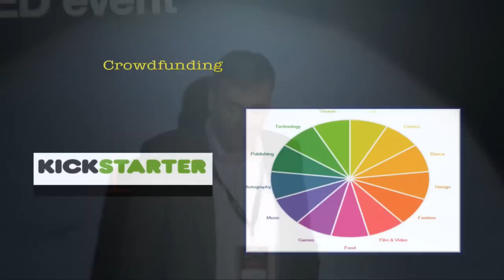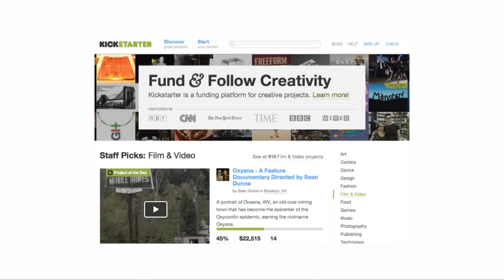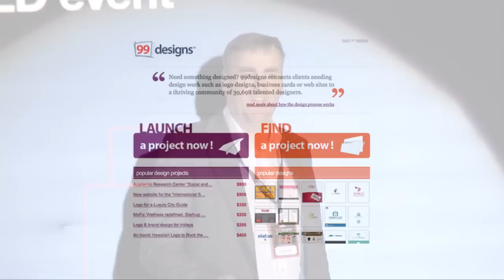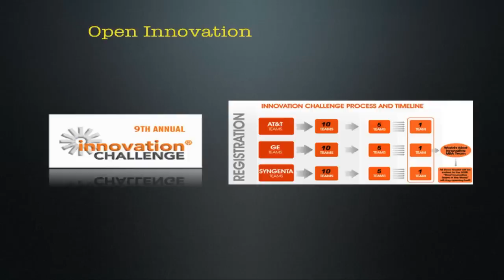Leveraging the chaos of crowdsourcing: Peter Davison at TEDxMongKok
Peter Davison takes us on a whistle stop tour through the current state of crowdsourcing

Peter Davison is the co-founder of Crowdsourcing Week Asia 2013. He helps enterprise level companies understand and leverage the power of crowdsourcing. Peter believes that organizations need to listen to innovative contributions from customers & employees.